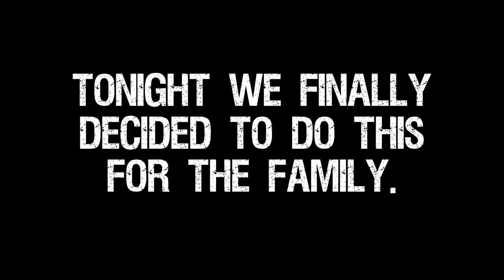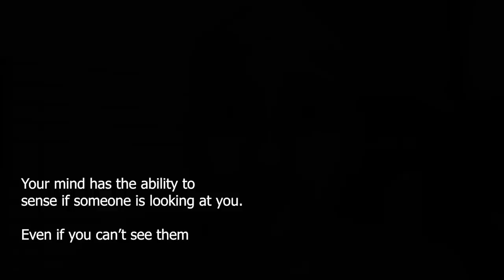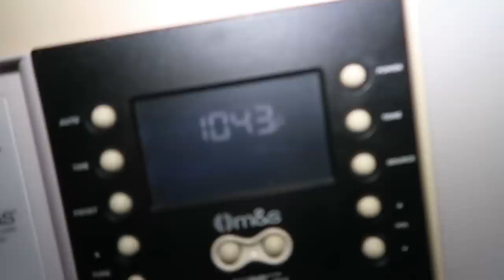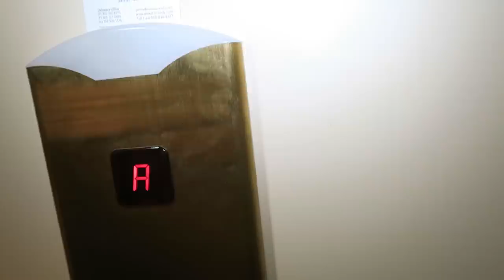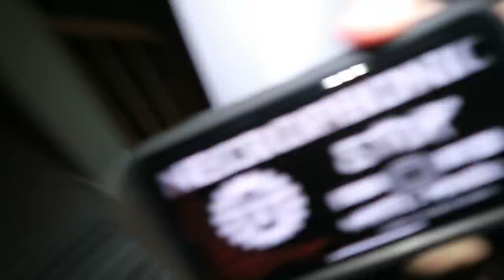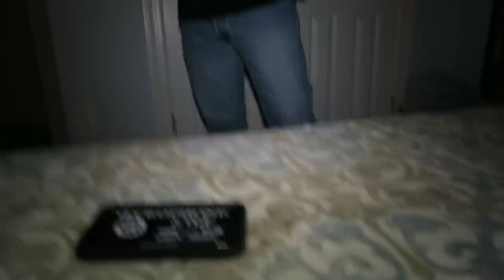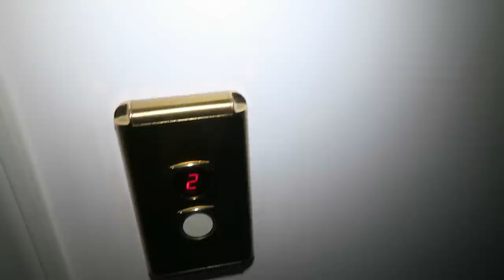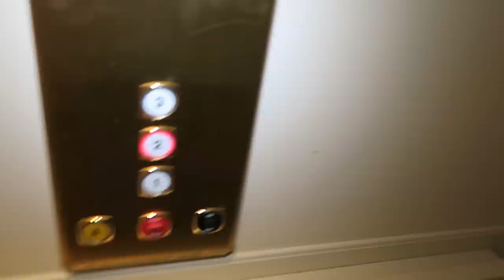**scary** GHOST GIRL HAUNTS THIS FAMILY'S HOUSE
I was contacted by this family many times now to come and invesitgate inside their home because they swear it's haunted. Well, after a few hours inside of the house, we proved, its truly haunted. Get your popcorn ready for this one...

Sonny's Channel:

SEND FAN MAIL TO:
CJ Faison